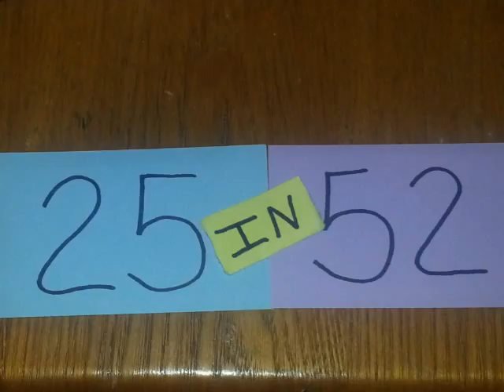5. Babbling about Mother's Day - KC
Maybe someday I'll make a reasonably lengthed video. Not today. At least there are bloopers?

Strong Families' "Mama's Day" which I didn't talk about, but was part of what lead to these thoughts